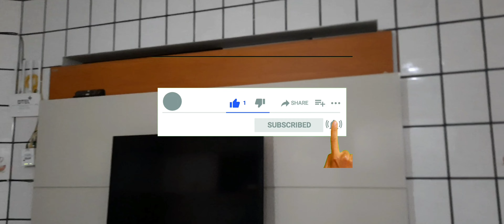fiz feijão pra semana toda e limpei a cozinha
olá meus queridos amigos hoje fiz feijão pra semana toda e limpei minha cozinha vem mim acompanhar se gostou Inscreva-se e ative o sinhinho em todas para receber todos meus vídeos e deixe o like e seu comentário vo responder todos vcs também vo deixar o link de uma playlist de receitas obg Deus abençoe tchau tchau 👋